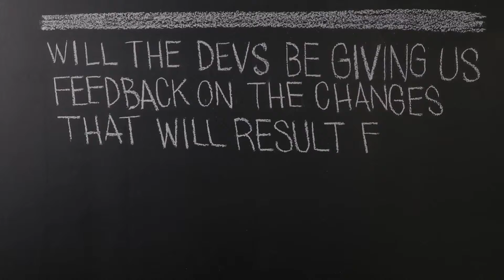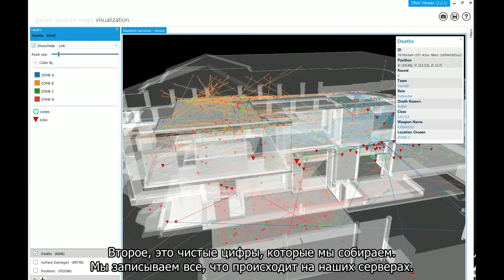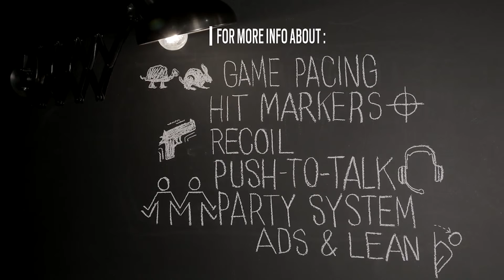Tom Clancy's Rainbow Six Осада - ТРЕЙЛЕР - Альфа-тест - "Уголок сообщества" - [PC|XBO|PS4]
Во втором видео серии "Уголок сообщества" мы ответили на самые популярные вопросы сообщества фанатов Rainbow Six и рассказали подробнее о том, как ваши отзывы по итогам альфа-теста повлияют на дальнейшее развитие игры.

Ключевые особенности игры:
- ПРАВИЛА ОСАДЫ: Пятеро против пятерых. Атакующие и защищающиеся. Командная стратегия и тактический бой.
- АНТИТЕРРОРИСТИЧЕСКИЕ ПОДРАЗДЕЛЕНИЯ: Станьте агентом группы, которая знает абсолютно все о тактике ведения ближнего боя, использовании подрывных зарядов и совершении молниеносных действий во время операции. В игре представлены 5 самых известных спецподразделения: российский «Спецназ», британский SAS, американский SWAT, французский GIGN и немецкий GSG9.
- ИГРОВОЙ ПРОЦЕСС: Проникайте в логово врага, используя новейшие технологии; создавайте свой пост и держите оборону. С какой бы стороны вы ни оказались, во время осады нужно держать ухо востро.
- РАЗРУШЕНИЕ: Новейшая модель разрушения позволит вам стать «творцом» окружающего вас мира. Крушите стены, пробивайте пол или потолок – для достижения поставленной цели нужно использовать любые возможности и лазейки.